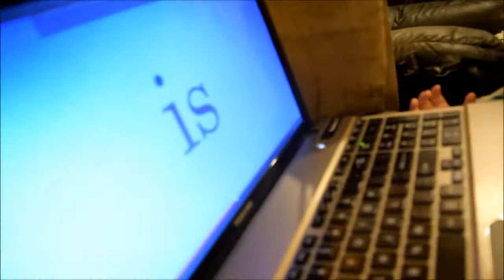wearing the kids out (11--03-14)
Just being fun and silly with daddy.